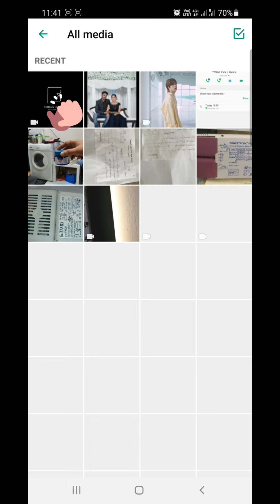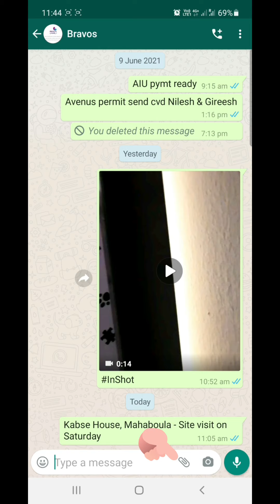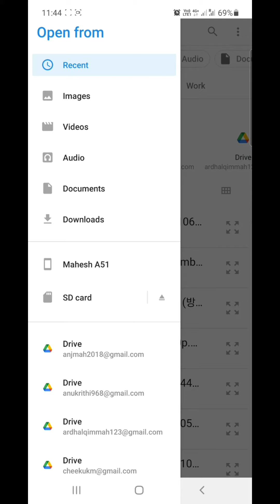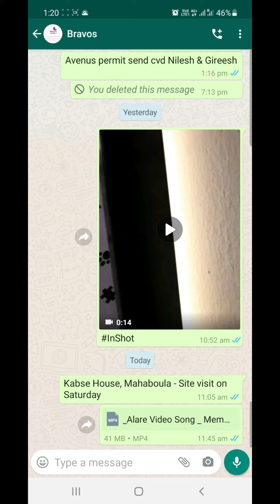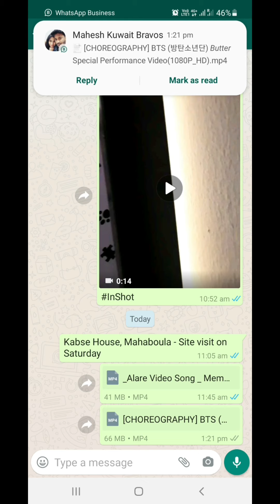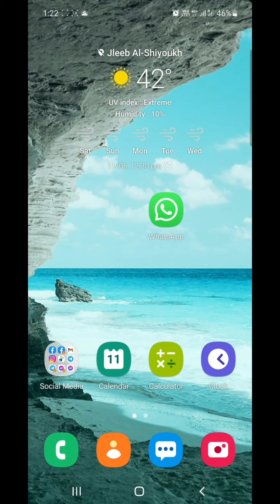How to send large files in Whatsapp without losing quality